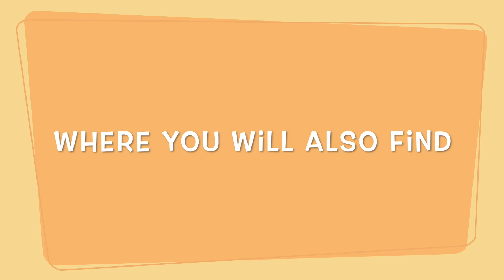A Decade of ArtSquared Teaser 3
ArtWalla member only preview 3.